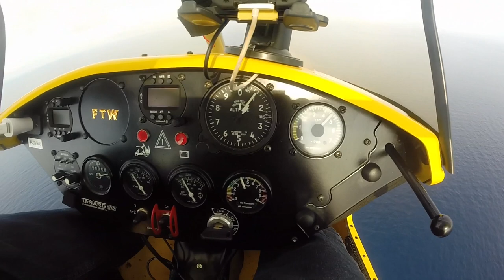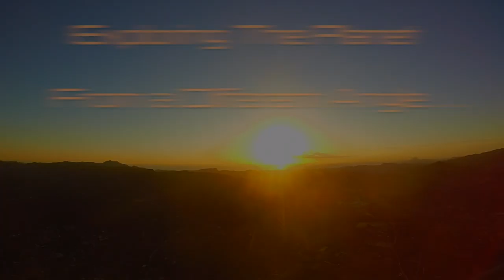ULM "Switzerland - Ibiza" with Xavier Rosset - adventurer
The adventurer Xavier Rosset took off from Switzerland to Ibiza in August 2015 for a series of flights training in total autonomy.

6 days have been required to make the round trip .
Discover some very beautiful aerial images